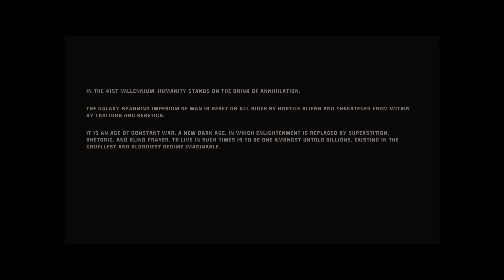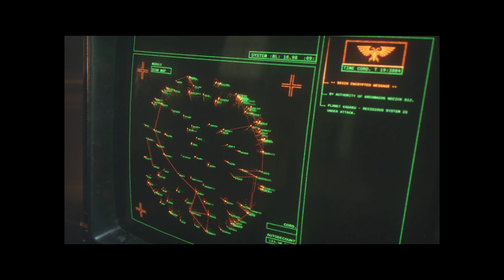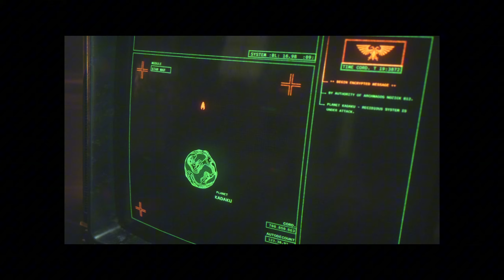WARHAMMER 40K SPACE MARINE 2 CAMPAIGN PART 1 PLAYTHROUGH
WE SHALL MAKE ALL XENO HERITIC'S BOW TO THE EMPEROR!